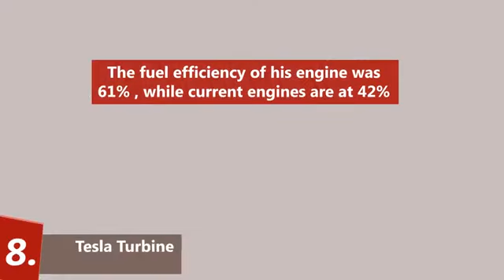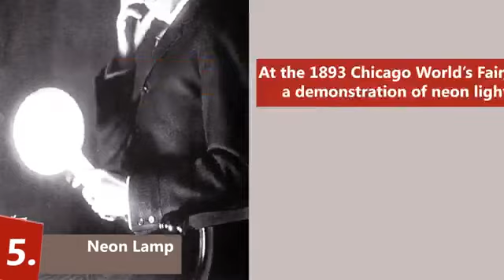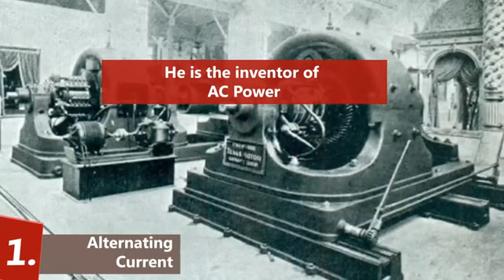Top 10 best invention of nikola tesla